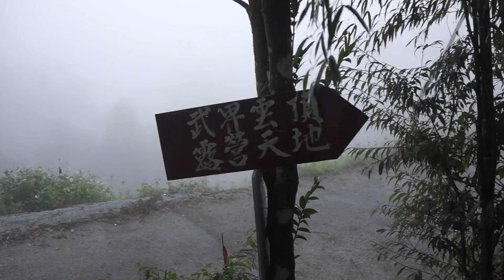第十二露｜（南投）武界雲頂露營區｜(2018)（內含裝備介紹及收納哦！）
Hello，我是二個寶貝的媽～
喜歡分享、旅遊、育兒、家務、收納整理
歡迎來看看我的影片哦～

↓ ↓ ↓ ↓ ↓ Mor Info↓ ↓ ↓ ↓ ↓

這次影片不單單分享此趟行程
還有這次帶的裝備及裝備如何整理上車
因為這次遇到霸王級寒流，實在是有夠冷
但是為了豐富影片內容，還是忍著冷風細雨完成這部影片
希望大家喜歡，也希望對想露營的朋友有幫助唷！
還是一樣，有問題請再提出囉～～